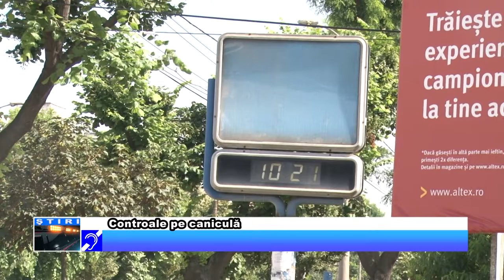Controale pe caniculă